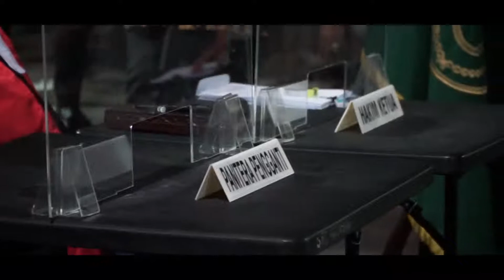LAUNCHING TIM PEMBURU PELANGGAR PROTOKOL KESEHATAN COVID -19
Kapolrestabes Surabaya, Kombes Pol johnny Eddizon Isir dampingi Kapolda Jatim Irjen Pol Fadil Imran launching pemberangkatan Tim Pemburu Pelanggar Protokol Kesehatan di halaman mapolrestabes, Rabu (17/09/2020).

Bagi pelanggar yang tertangkap tim pemburu akan di lakukakan sidang dan dikenakan denda sesuai dengan peraturan yang berlaku.